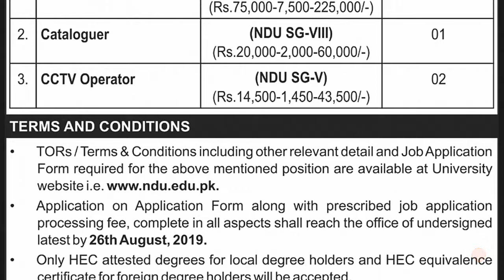National defense University jobs|(CCTV operator)jobs 2019|jobs Opportunities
Latest new jobs in Pakistan National defense University jobs 2019 for all Pakistan CCTV operator jobs 2019 in national defense University.